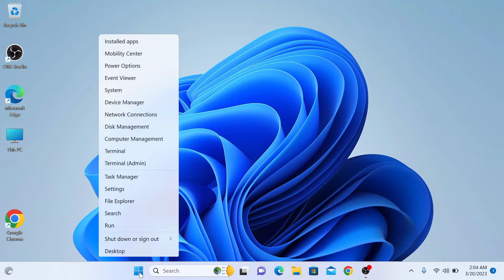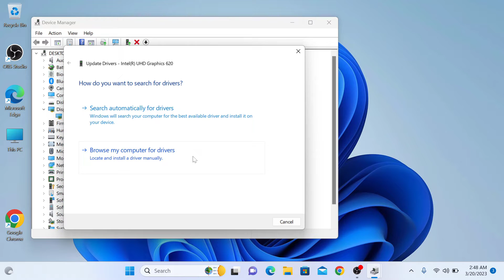How to Update Drivers for Windows 11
This video guides about how to update drivers for windows 11.

To learn how to update drivers for windows 11, simply follow the step exactly as shown in this guide.

Keeping your drivers up-to-date is essential to ensure your PC's stability and performance.

Steps to Update Drivers In Windows 11 PC:

1. Open Device Manager by right clicking on Windows icon on taskbar and then select Device Manager.

2. Click to expand the device for the driver you wish to update.

3. Right Click on hardware device and choose "Update Driver".

4. Choose either "Search automatically for drivers" or "Browse my computer for drivers".

5. Restart you Windows 11 PC for the changes to take effect.

You should now understand how to update drivers for windows 11.

Cheers :)